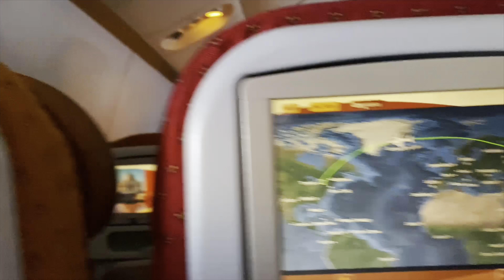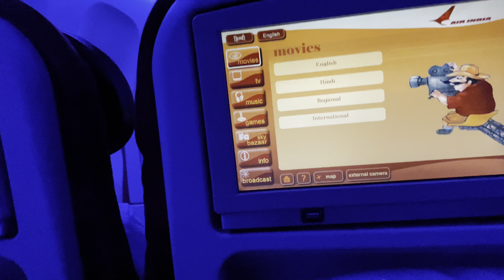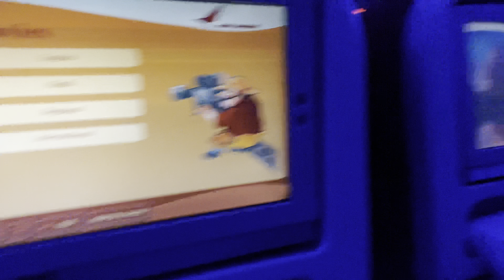Punjab to Canada 🍁 || ਘਰ ਛੱਡਣੇ ਸੋਖੇ ਨੀ 🥹|| New beginning || Kiran Nation Vlogs